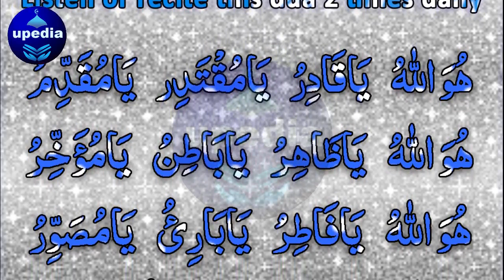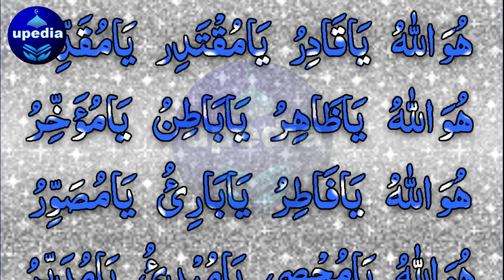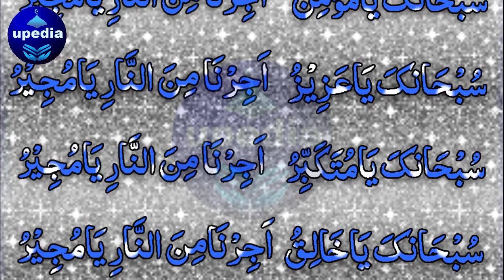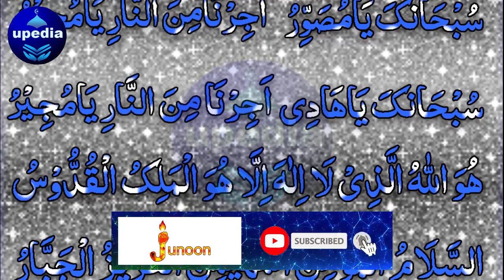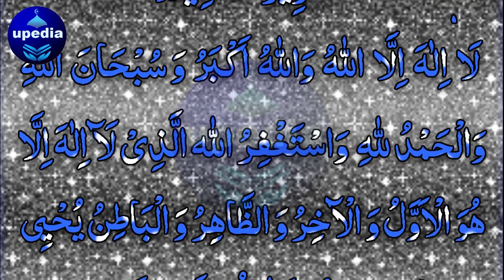🕋 Ab Kamyabi Hasil Karna Mushkil Nahi Hai 💯 🤲 | Now Success Is Not Anymore Difficult 💰 💵 | Upedia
kamyabi ab mushkl nahi | kamyabi ka raz | kamyabi ka wazifa
Ager aap bi kamyab hona chahtaibn hain to aap is dua ko rozana 2 bar sune ya parhain inshallah aap ke pass ho gi